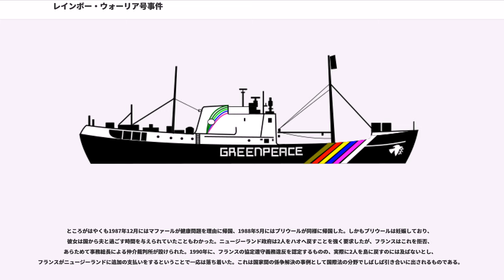レインボー・ウォーリア号事件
グリーンピース_(NGO)
NZ・オークランドの歴史

レインボー・ウォーリア号事件（レインボー・ウォーリアごうじけん）は、1985年7月10日にニュージーランド・オークランドで起こったテロ事件。フランスの情報機関である対外治安総局(DGSE)によってグリーンピースの活動船レインボー・ウォーリア号が爆破され沈没、死者1名を出した。

フランスの独自主義外交は、核武装の整備と維持を要求し、アルジェリアの砂漠の実験場を失った後は南太平洋を実験場としていた。過激なパフォーマンスで知られるグリーンピースは、フランスの核実験に抗議してムルロア環礁へ接近しての抗議活動を展開しており、85年の実験に際しては、レインボー・ウォーリア号を旗艦兼補給艦として、グリーンピース以外のヨットなどもまじえ大規模な船団を組んでの行動計画を実行しようとしていた。

フランスはこれを望まれる円滑な核実験の遂行に対する重大な障害とみなした。実験場への接近だけでも問題だが、それにとどまらず、抗議船団の一部がムルロア環礁への上陸を強行する可能性があり、また当時は冷戦のさなかであり、グリーンピース内部にソ連のスパイがいて、測定機器を船内に持ち込んで実験場に接近し、フランスの核爆弾の情報を得ようとしているという噂が当局では深刻に囁かれていた。

そこでDGSEは、グリーンピースに対する諜報活動を行うことになった。そして、核実験場への抗議活動を不可能にさせる破壊工作が行われた。

7月7日にオークランド港へ入港し係留したレインボー・ウォーリア号は、現地の反核団体などと交流しながら抗議行動の準備を行った。これに先駆けてDGSEのエージェントは空路と海路でニュージーランドに入国しており、やはり空路で入国した作戦指揮官ルイ＝ピエール・ディレのもと観光客に偽装して工作の準備を行っていた。とくに海路で入国したチームは、フランス領ニューカレドニアはヌーメアからヨットのウベア号を用い、爆弾と必要な装備を持ち込んでいた。ウベア号のチームは空路で入国したレジャー旅行中のカップルを装う援護グループと互いに連絡を取り合いながら、海岸沿いにオークランドに接近した。そして海軍の特殊な訓練を受けた潜水活動のエキスパート (第3のチーム。かつてDGSE直属だったフランス海軍特殊部隊「海軍コマンド」のコマンドー・ユベルと言われる) がレインボー・ウォーリア号に爆弾を仕掛けた。

しかしこのとき、キャンピング仕様のハイエースが海からやってきたゾディアックボートの男と接触していたところを、オークランドのボートクラブのメンバーたちに目撃され、すぐにその場を走り去ったが怪しまれて車のナンバーを控えられた。これが原因で援護チームの2人は逮捕されることになった。

10日の23時半すぎにレインボー・ウォーリア号で突如爆発が起き、大規模な浸水に見舞われた。船にいた人間は急いで船を降りるか、慌てた者はそのまま海に飛び込んだが、まだ沈むまでには若干の余裕があるように思われたので、何人かが脱出しないで船内に留まり荷物を持ち出そうとした。しかし最初の爆発からしばらくして2度目の爆発が起きると船は急速に沈み始め、日付が変わるまでには海底に着底。ブリッジと船体前部はかろうじて水面上に残ったものの、船体中部・後部は完全に水没した。これによりグリーンピースのカメラマンであったフェルナンド・ペレイラが死亡した。

翌7月11日、ニュージーランド海軍のダイバーが潜水して船体を調査し、破孔が船体内部に向かって開いていることを確認、テロ工作であることが確定した。爆弾は船体のシャフトの付け根と、機関室の外側に取り付けられていて、船を航行不能にすることに確実を期していた。2つの爆弾を時間差を設けて爆発させたのは、人命の損失をなるべく避けるために船が沈む前に乗員を避難させようとしたからだと考えられている。

同日中にオークランドでは放置されたゾディアックボートが警察に回収されていた。警察が目撃された怪しい車について調べると、フランスから来たというカップルが借りていたレンタカーだということがわかり、警察は返却に来たら直ちに通報するようレンタカー会社に依頼した。案の定、7月12日、オークランド国際空港の営業所に彼らが車を返却しに現れ、通報を受けて駆け付けた警察に身柄を拘束された。こうしてDG...